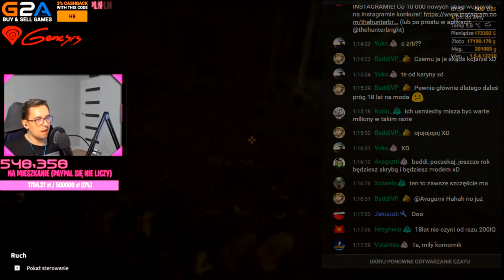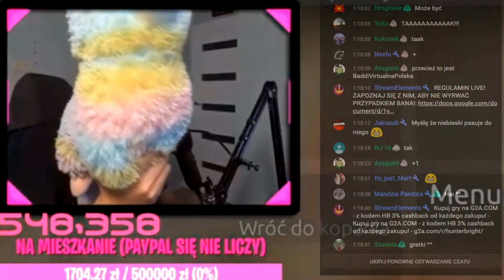PASOWANIE NA MODERATORA || Hunter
Shot przedstawiający pasowanie na moderatora czatu na żywo na kanale Huntera Jeszcze raz, dziękuję :3. Link do oryginału filmu